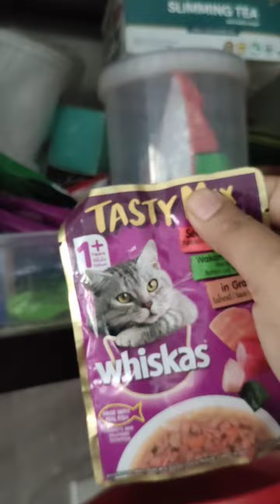കുട്ടാപ്പി കലിപ്പിലാണ് ഇപ്പോ 🥰❤catlove